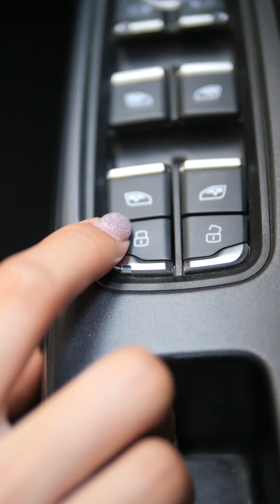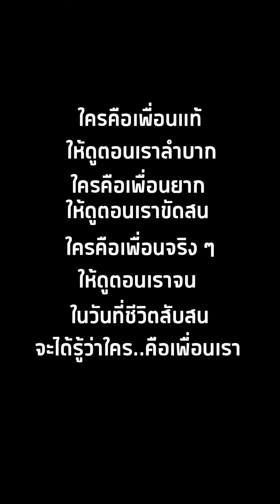ทิ้งเพื่อนไว้ข้างถนนแบบนี้ก็ได้หรอ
ฝละครสั้น ละครคุณธรรม สะท้อนสังคม